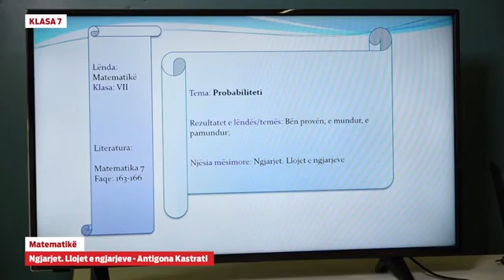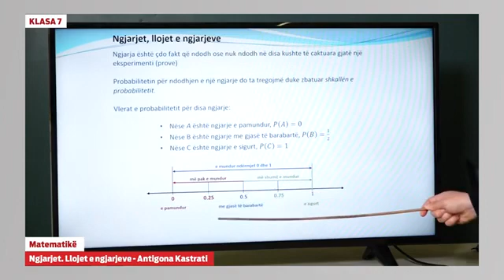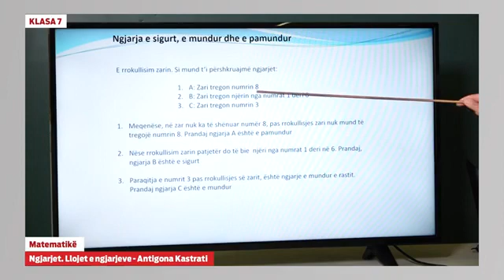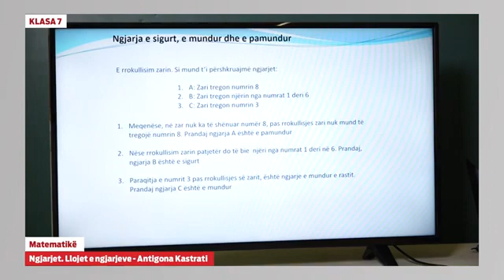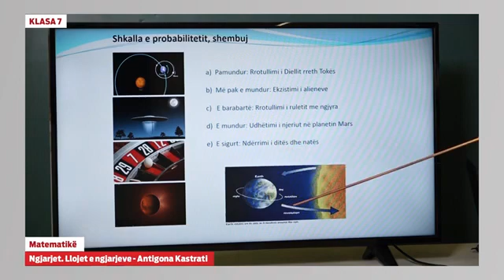Klasa 7 - Matematike - Ngjarjet, llojet e ngjarjeve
- Matematike - Ngjarjet, llojet e ngjarjev

Antigona Kastrati